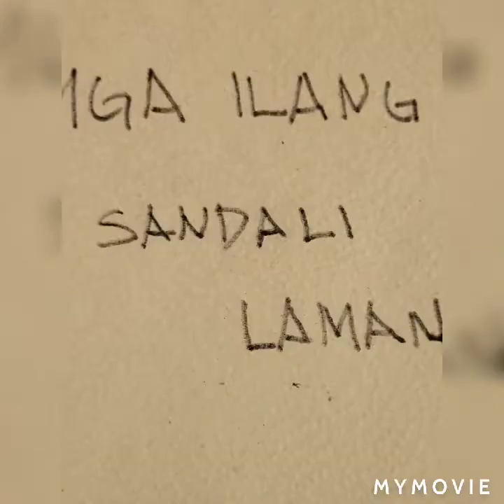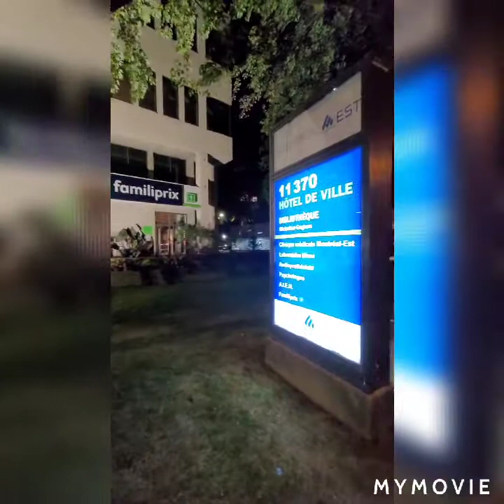Dhil mahina wifi sa barko nag hanap ng free wifi sa Park ( totoinday blog)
Breaktime sa park stamby